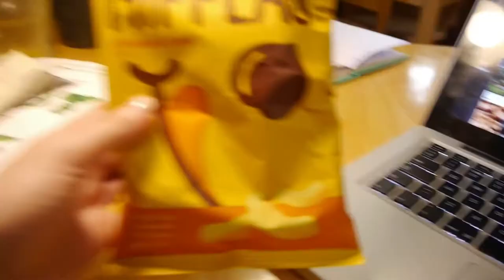WHAT I EAT IN A DAY #10 | VEGAN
Another vegan what I eat in a day for you boos. Today you come with me to Van Gogh Cafe in Brixton with Bex & Ty, we munch on some good food and later Natalie & I take our asses to Nandos.

- H E A L T H  &  P L A N E T -

Want to know more about why we became vegans?

Check these out:

Earthlings
Cowspiracy
Forks over knives
Food inc
Live and let live
Blackfish

All of which can be found online, Youtube or Netflix.